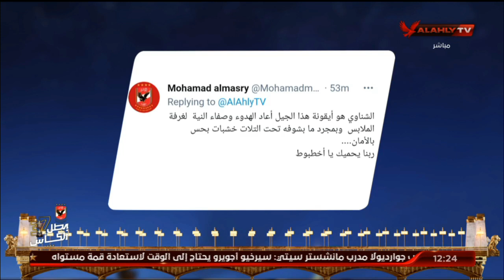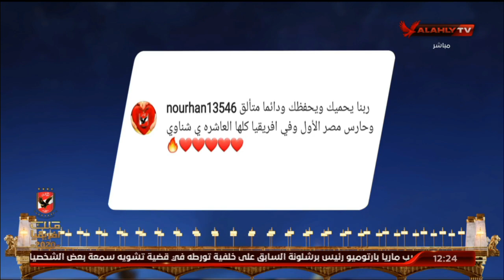اللقاء الكامل | كابتن أحمد فوزي حارس مرمي النادي الأهلي السابق | البيت الكبير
ضيف الفقرة
كابتن أحمد فوزي / حارس مرمي النادي الأهلي السابق